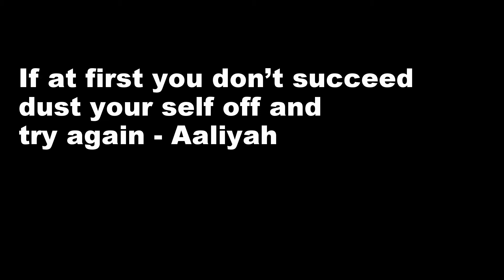Keepsake Box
I started a keepsake box a few months back for Katie and never got around to finishing it, truth is i didn't like the design and the miters were sloppy. After some prodding by her I got up the courage to get back on the horse. I love the way it turned out. The pictures of it are better on Instagram @brdiswrd than my final shots on here.

The music is a clip from a jam session with my band @boungyucks on Instagram